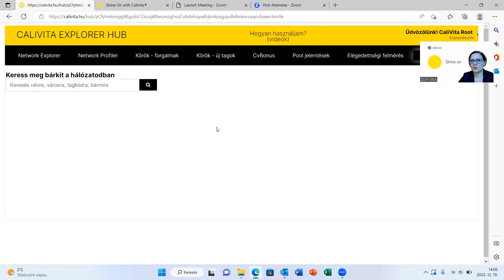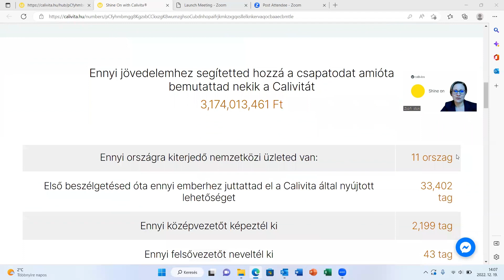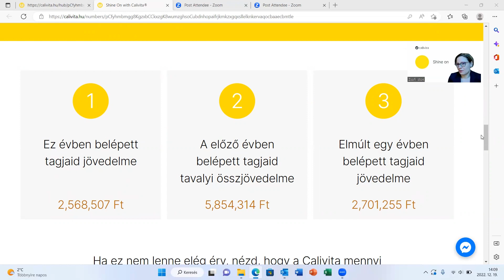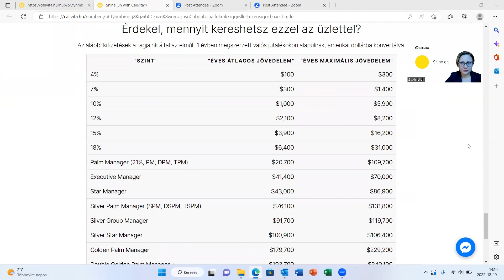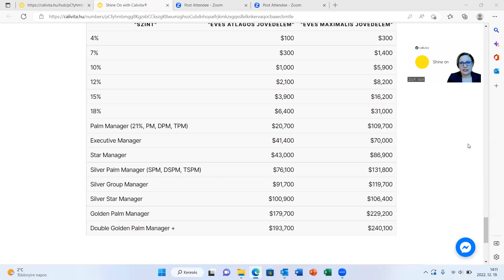Az üzleted számokban. Numbers bemutató